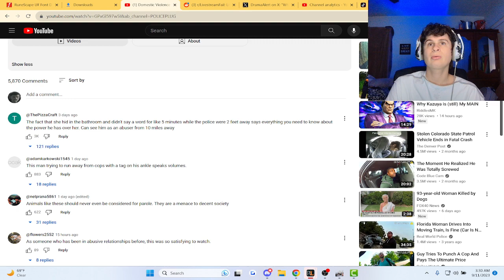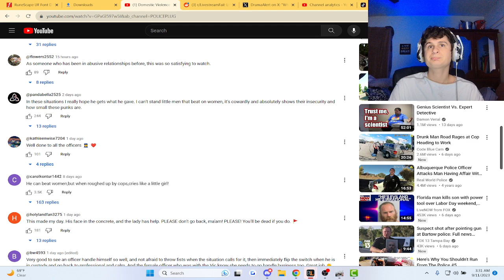Domestic Violence Suspect Thinks It’s Ok To Beat On Women | Reaction!